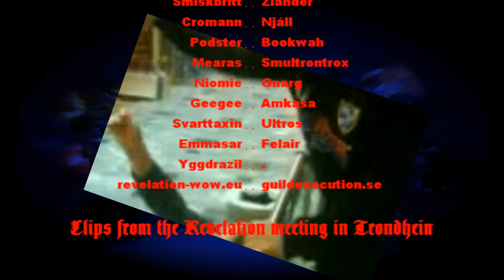Hodir Hardmode 25 man (HD) - Enhancement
HD! Revelation and Execution doing Hodir Hardmode 25 man . HD availible.

Player Frejya , revelation-wow.eu